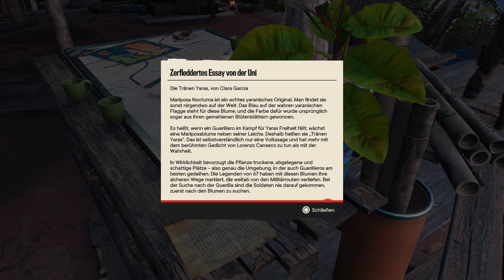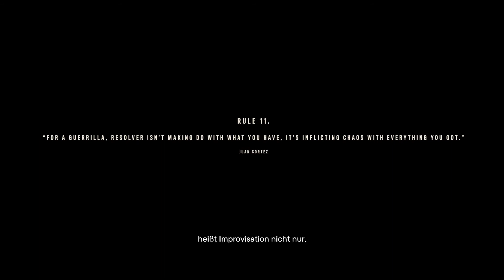Walkthrough - Far Cry 6 #03 - Der Einmalige Juan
Spiel: Far Cry 6
System: Playstation 5
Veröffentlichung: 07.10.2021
Publisher: Ubisoft
Entwickler: Ubisoft